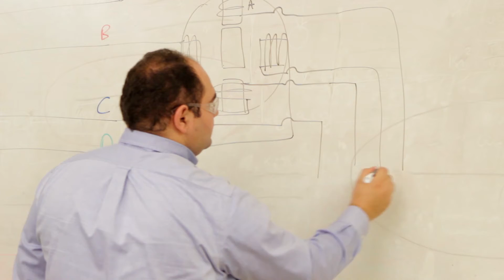“It Gave Me Courage”- Tina Lewis on UConn Engineering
Tina Lewis (Electrical Engineering, ’55), one of the first two women to earn a degree from UConn Engineering, talked about what her degree meant to her, the connections it gave her and the course her life has taken because of UConn Engineering.